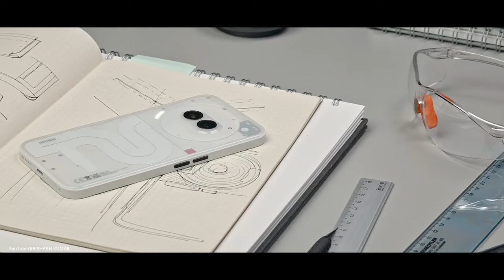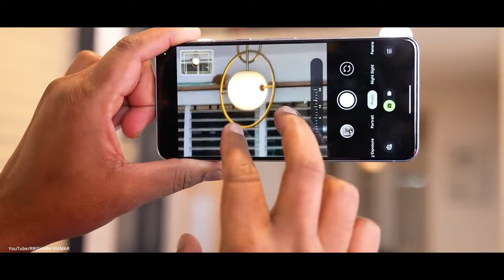Nothing Phone 2a - Failed?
dosto aaj mai iss video me baat kar rha hu nothing phone 2a ke baare me aakhir aisa kya hua ki ye 2024 me aane wala nothing phone 2a ko log utna jyda pasand nhi kar rhe hai. nothing phone 2a ke specs ko dekho toh yeha mediatek dimensity 7200 pro ka cpu aur 12GB ram aur 50+50 MP ke samsung camera sensors aur 32MP ka selfie Sony ka sensor dekhne ko mil rha hai sath me isko power dene ke liye 5000mAh ki battery dekhne ko mil rha hai jo ki Nothing phone 2a price 25000 rakha gya hai. aur jaane ke liye video ko end tak dekho ki carl pei ne kya kamaal kya hai kya nothing phone 1 ke sucess aur nothing phone 2 ke failure ke baad ye kitna aage tak jaaa payega?

My GEARS

RING LIGHT
BACKGROUND LIGHT
SMART PHONE